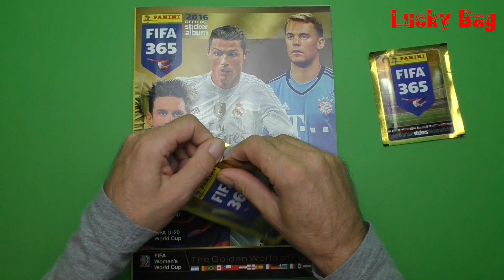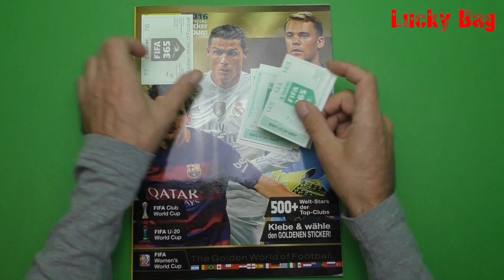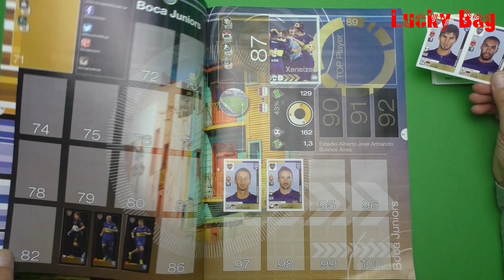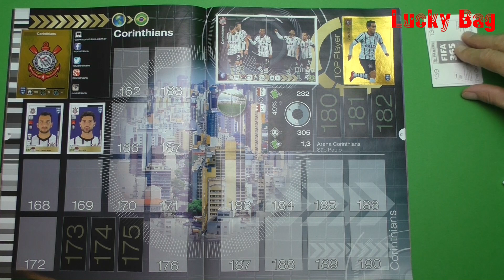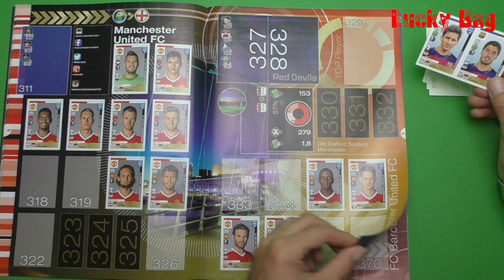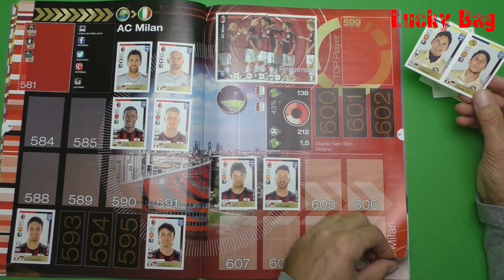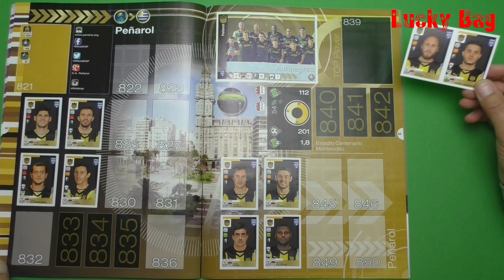FIFA 365 PANINI Sticker 2016 new Panini Stickers Fifa 365 ALBUM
Panini FIFA 365 new PANINI Sticker Album 2016
Unboxing new old PANINI Sticker Album FIFA 365 Stickers 2016